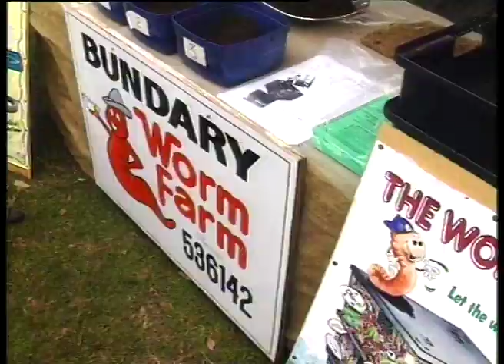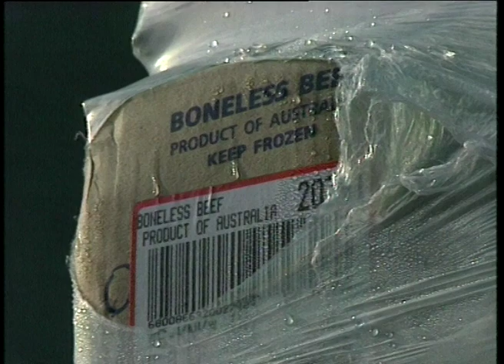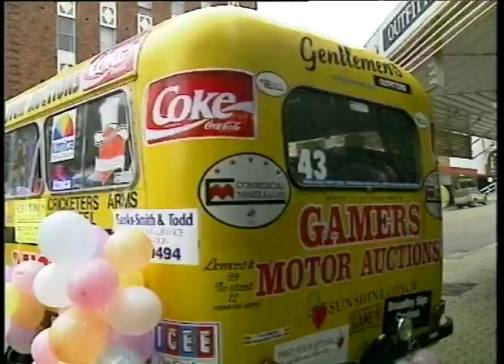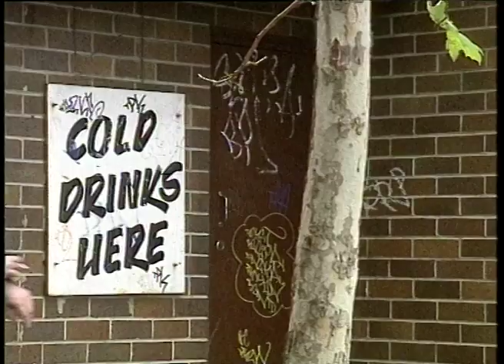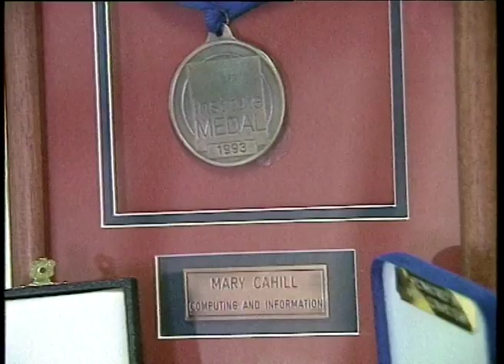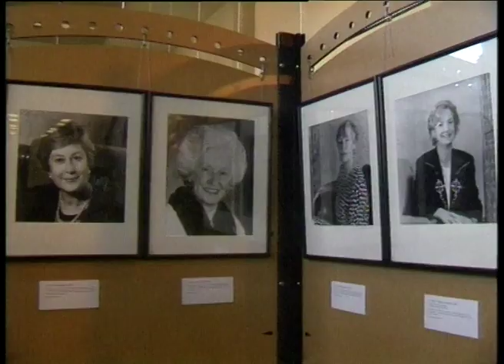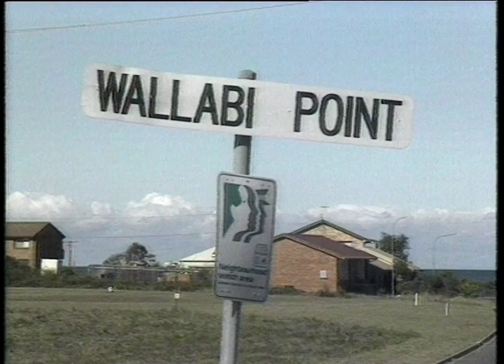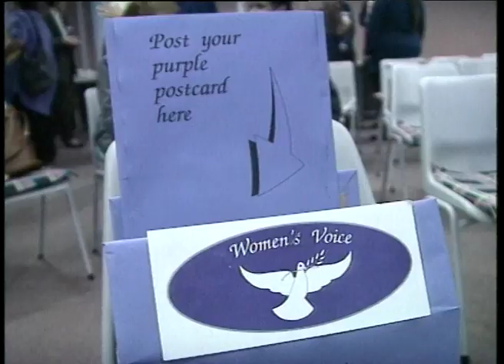16B 96 News item NBN Television June 1994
Further information is available on request re: new story at following time codes:
02:23 - 03:10 Tony Davenport reporting on overnight siege at Wickham
03:11 - 03:46 Recovery of smashed car south of Swansea bends
03:48 - 06:52 Night footage of Wickham siege earlier referred to by Tony Davenport